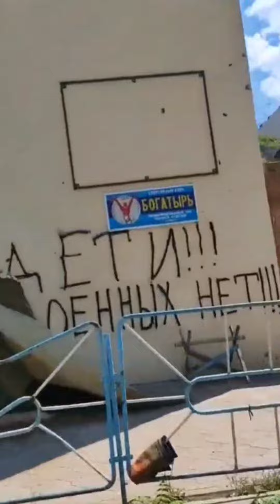Новости города Угледара! Школа√2, улица Шахтерская дом 6, кладбище!Дома в Угледаре сейчас !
Новости города Угледара о дальнейшей жизни в городе! Угледарцы, должны надеятся на лучшее и наш город Угледар и сейчас и всегда будет жить!

Кто хочет отблагодарить милости просим в